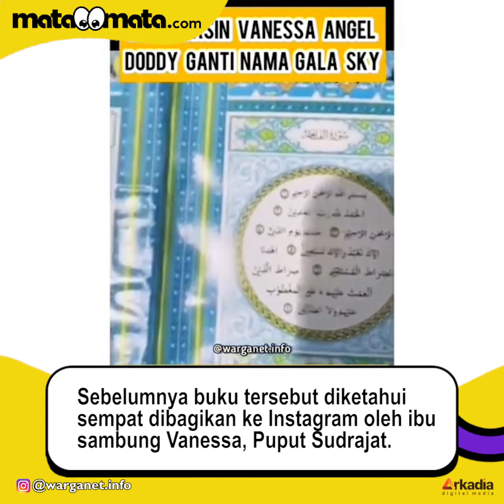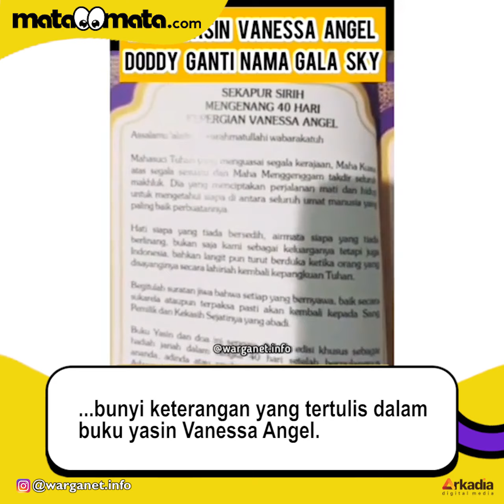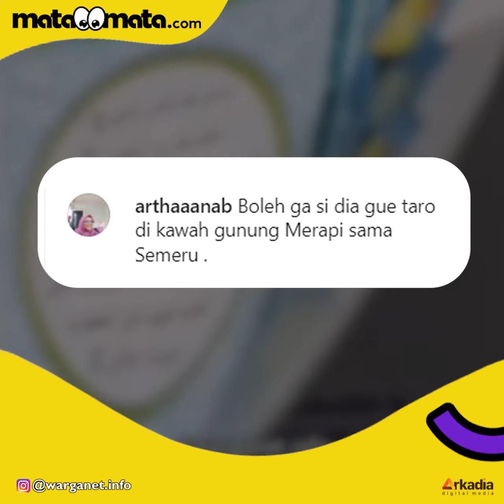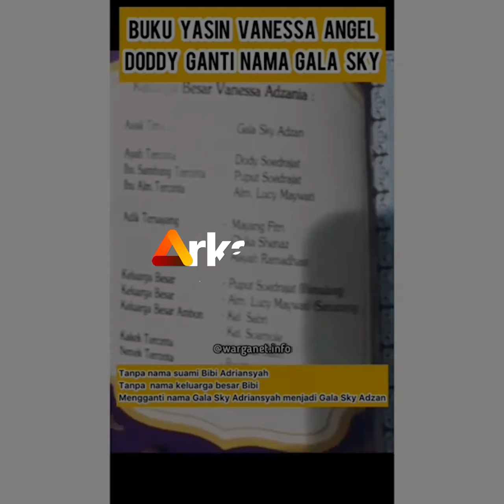Doddy Sudrajat Bikin Buku Yasin Vanessa Angel, Isinya Bikin Warganet Sewot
Doddy Sudrajat diketahui sudah membuat buku yasin untuk mengenang 40 hari kepergian Vanessa Angel.

Memangnya seperti apa sih isi buku yasin Vanessa yang dibuat oleh keluarga Doddy? Selengkapnya dalam video ini.

VO/Video Editor: Irma Joanita/Dewi Yuliantini